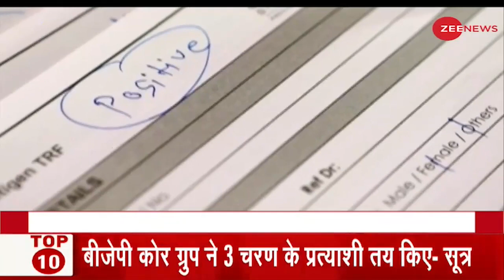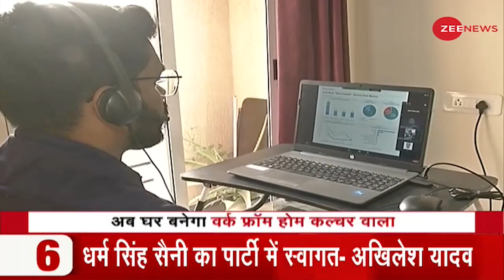कोरोना के चलते PM मोदी की राज्यों से अपील | Omicron | Review Meeting On Corona Spread, Third wave